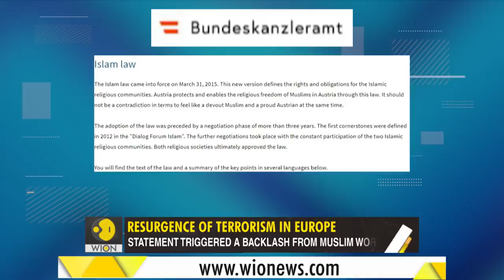Gravitas: European leaders wake up to the threat posed by radical Islam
The terror attacks in France and Austria signal a resurgence of terrorism in Europe. Palki Sharma Upadhyay tells you why the continent needs to put forward a united response to tackle the threat.